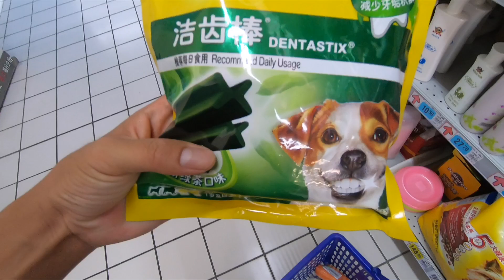617集：女司机今天出发新地方，终于恢复房车自驾游，看去哪？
房车停在银川十天，今天终于离开，下一站前往哪里？